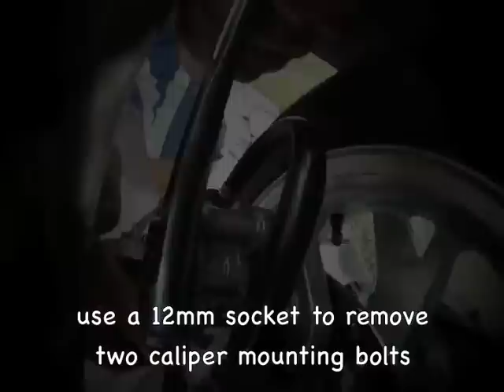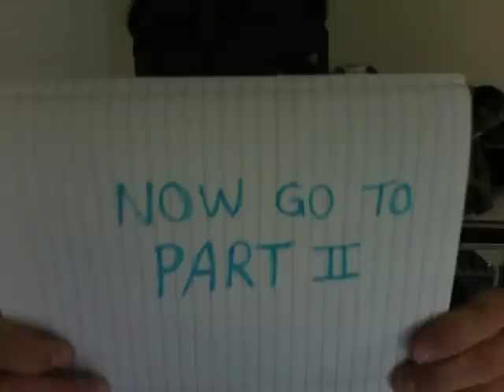07+ Suzuki Burgman 400 Brake Pad Replacement - PART ONE | MicBergsma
Part one - how to remove the brake pads and clean the caliper and shims.